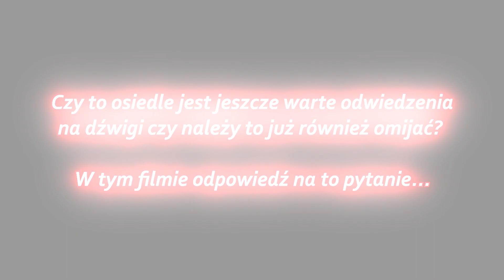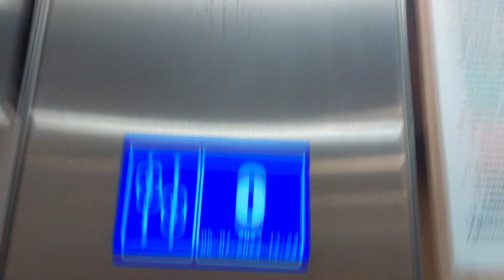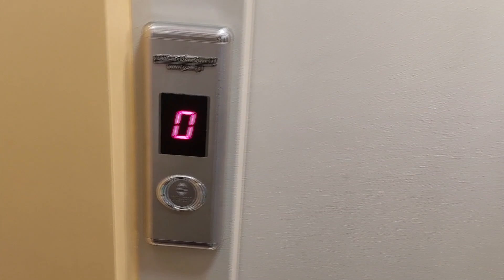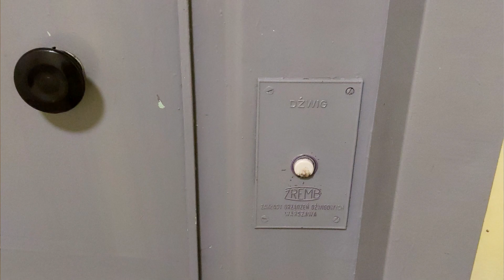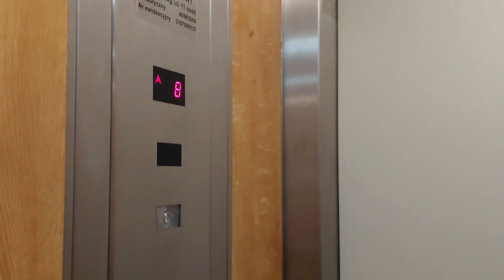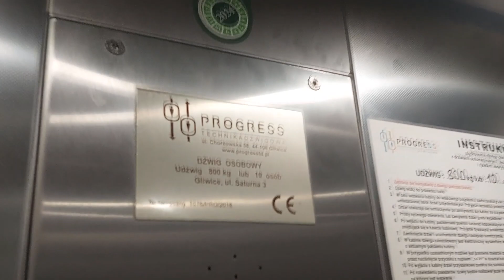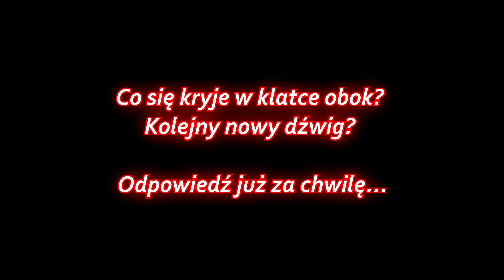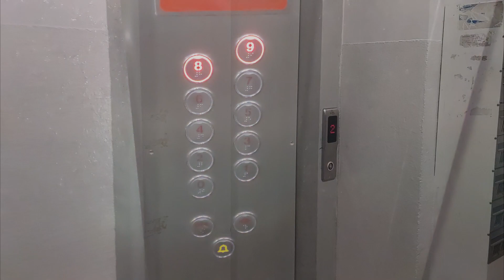Windy w Gliwicach - osiedle Mikołaja Kopernika | Poszukiwanie starych dźwigów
Cześć!
Postanowiłem gruntownie sprawdzić kolejne dosyć duże osiedle w Gliwicach w celu poszukiwania starych dźwigów licencyjnych marki ZREMB.
Bloki tutaj powstały na przełomie lat 70 i 80-tych XX wieku.
W tym filmie skupiłem się głównie na adresy na północnej części osiedla, gdzie mapa danych publicznych dała stare roczniki - postanowiłem je więc zweryfikować.
Na tym osiedlu znajduje się bardzo dobrze już znany blok przy ulicy Kopernika, aktualną sytuację dźwigową z kwietnia 2022r i obecny można również znaleźć na tym kanale i u kolegi Zremb Kar - link do tych filmów poniżej.

Czy na tym osiedlu kryje się jeszcze coś interesującego? Zapraszam do obejrzenia tego odcinka!

0:00 - Intro
1:46 - ul. Kopernika 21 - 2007 Dźwig-Pol (mod. Zakład Dźwigowy)
5:06 - ul. Kopernika 43 - 200x Zakład Dźwigowy (mod. Zakład Dźwigowy) (bez przejazdu)
5:31 - ul. Kopernika 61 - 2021 Progress
7:50 - ul. Kopernika 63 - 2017 Progress
9:19 - ul. Kopernika 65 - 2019 Progress (bez przejazdu)
9:54 - ul. Kopernika 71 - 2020 Progress
11:45 - ul. Kopernika 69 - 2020 Progress (bez przejazdu)
12:38 - ul. Kopernika 69 (przed wymianą) - 1980 KDO-ZREMB "osiedlówka" mod. Dźwig-Pol
14:22 - ul. Kopernika 71 (przed wymianą) - 1980 KDO-ZREMB "osiedlówka" mod. Dźwig-Pol
16:10 - ul. Kopernika 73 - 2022 Progress
17:11 - ul. Kopernika 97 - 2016 Zakład Dźwigowy
19:25 - ul. Gwiazdy Polarnej 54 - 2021 Progress
22:13 - ul. Gwiazdy Polarnej 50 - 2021 Progress
24:14 - ul. Gwiazdy Polarnej 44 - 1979 KDO-ZREMB "osiedlówka" lekka mod. Progress
28:30 - ul. Gwiazdy Polarnej 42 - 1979 KDO-ZREMB "osiedlówka" lekka mod. Progress
32:26 - ul. Gwiazdy Polarnej 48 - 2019 Progress (bez przejazdu)
33:35 - ul. Centaura 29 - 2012 Schindler 3300 (bez przejazdu)
33:44 - ul. Centaura 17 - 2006 Rem-Lift
35:54 - ul. Centaura 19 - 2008 Rem-Lift
37:36 - ul. Centaura 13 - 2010 ThyssenKrupp (bez przejazdu)
37:35 - ul. Centaura 9 - 2020 Schindler 3300
39:47 - ul. Centaura 9 (przed wymianą) - 1980 KDO-ZREMB "osiedlówka" lekka mod. Dźwig-Pol
42:06 - ul. Centaura 7 - 2019 Schindler 3300 (bez przejazdu)
42:40 - ul. Saturna 3 - 2018 Progress
43:47 - ul. Saturna 7 - 2018 Progress (bez przejazdu)
44:02 - ul. Gwiazdy Polarnej 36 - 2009 Zakład Dźwigowy
45:44 - Przejście do ulicy Syriusza
46:33 - ul. Syriusza 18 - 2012 Zakład Dźwigowy
48:30 - ul. Syriusza 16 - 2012 Zakład Dźwigowy (bez przejazdu)
48:56 - ul. Syriusza 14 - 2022 Progress
52:12 - ul. Syriusza 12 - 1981 KDO-ZREMB "osiedlówka" mod. Progress
56:56 - Zakończenie odcinka i muzyczne podsumowanie